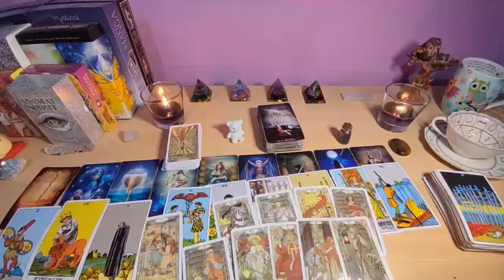VIRGO❗️YOU’RE BEING INVESTIGATED AND YOU DON’T EVEN KNOW IT🧐SOMEONE HAS BIG PLANS😱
Virgo Love
Virgo 2024
Virgo today
Virgo JULY